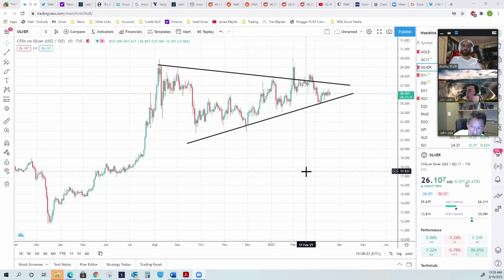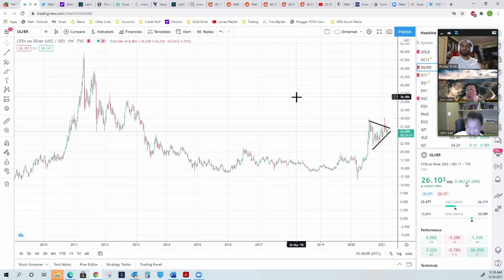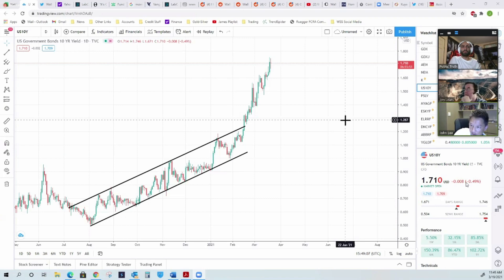Silver Elephant Mining CEO John Lee | Wall Street Silver